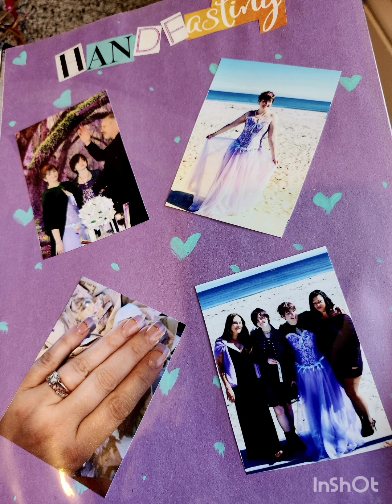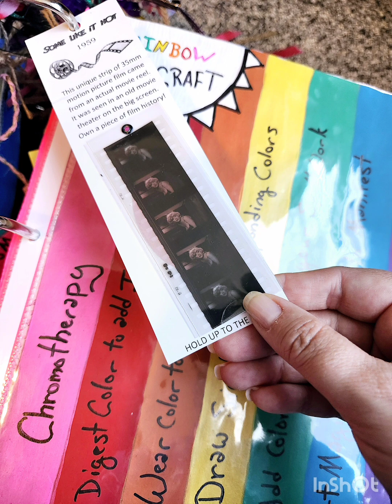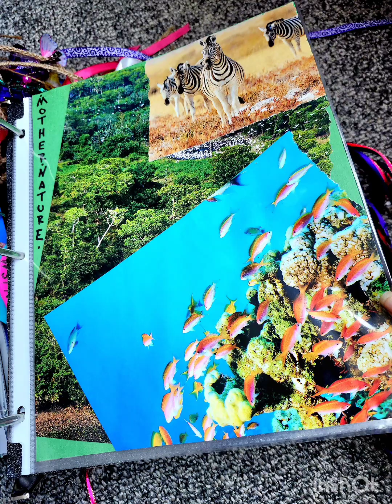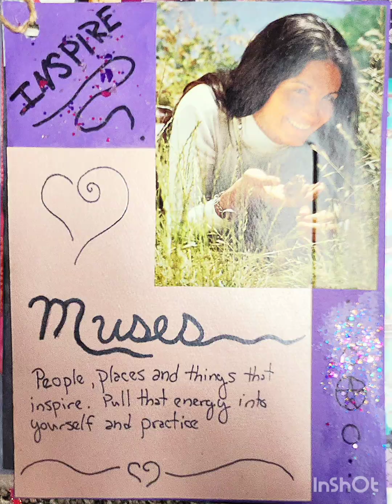A Peek Inside My Grimoire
Hello Spiritual Beings! I'm excited to share a short video of my Grimoire which includes some new pages.